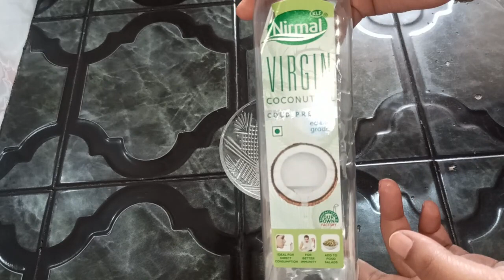ଶୀତଦିନେ ରୁପି ହଉଥିଲେ ଥରେ ଏହି ଜିନିଷ କରି ଦେଖନ୍ତୁ ରୁପି ୧୦୦% ହବନି|Remove dandruff easily at home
Hi,

My Mic
My Camera